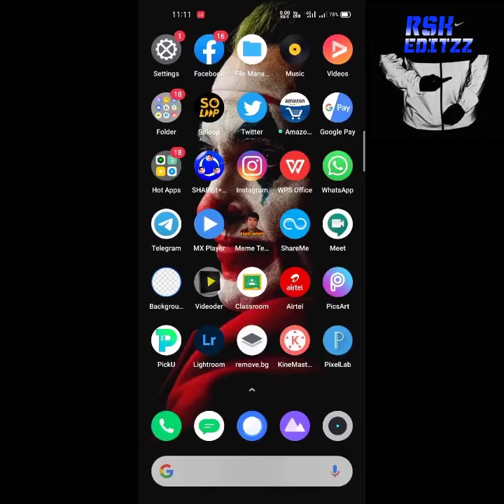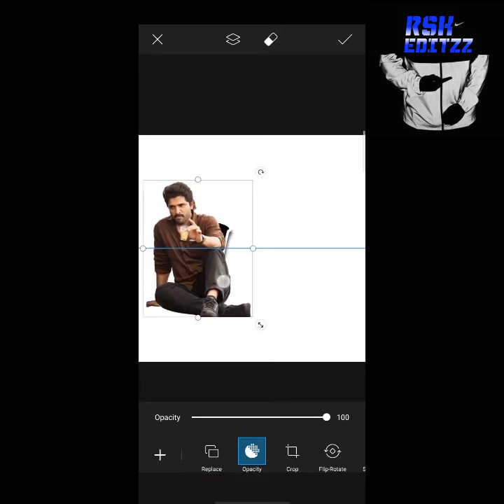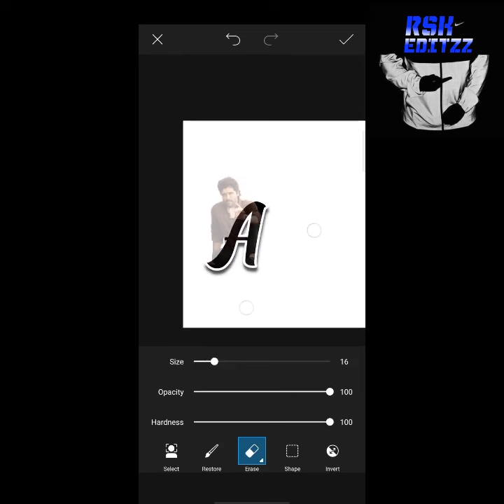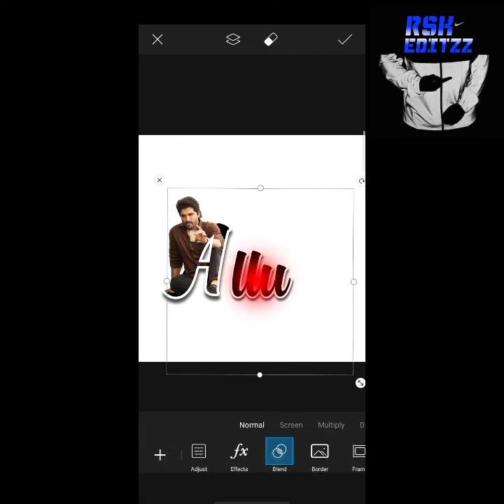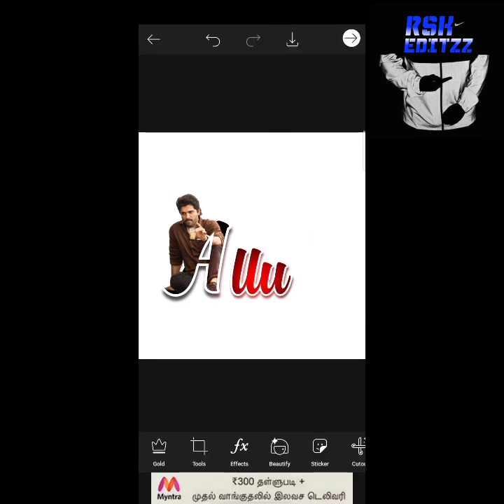Letter Portrait PicsArt editing | PicsArt Tutorial | RSK EDITZZ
Letter Portrait PicsArt editing

Required app